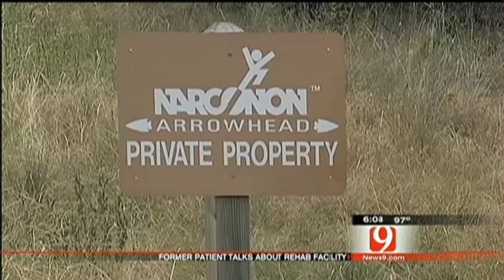Narconon Arrowhead Deaths Channel 9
News 9 calls it a Scientology run program !